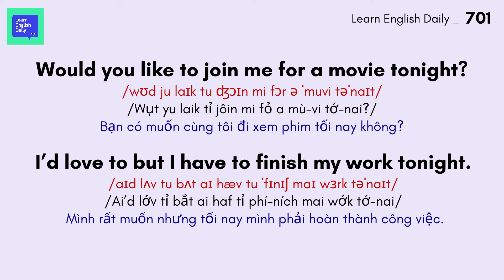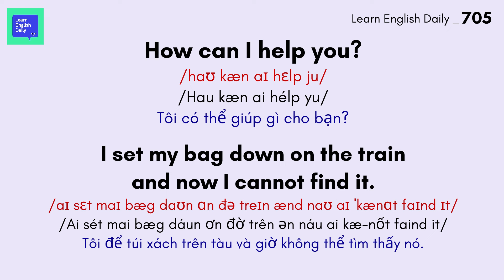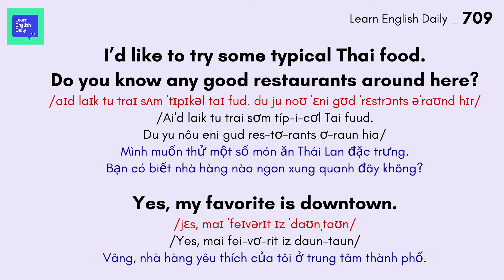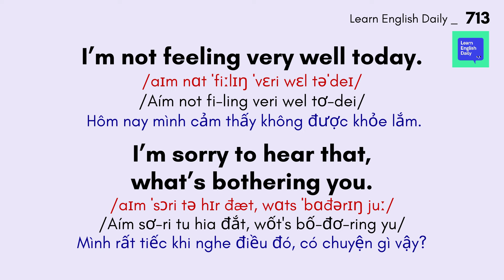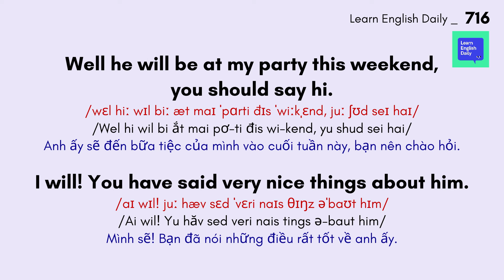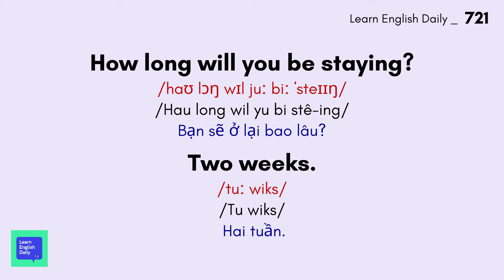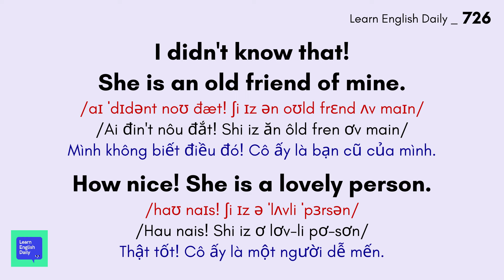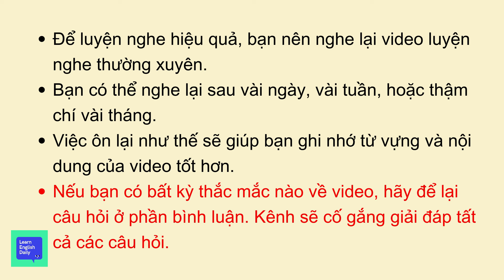Luyện Nghe Tiếng Anh Giao Tiếp Hàng Ngày | Luyện Nghe Tiếng Anh Giao Tiếp Cho Người Mới Phần 25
Bạn đang muốn học tiếng Anh giao tiếp nhưng không biết bắt đầu từ đâu? Bạn muốn trau dồi vốn từ vựng và ngữ pháp của mình? Vậy thì video này chính là dành cho bạn!
Chào mừng bạn đến với Phần 25 của loạt video "1000 Câu Hỏi và Trả Lời Tiếng Anh thông dụng, Luyện Nghe và Nói Tiếng Anh cho Người Mới Bắt Đầu Luyện Nghe Tiếng Anh Thụ Động"! Trong bài giảng này, chúng tôi tiếp tục hành trình học tiếng Anh của bạn bằng cách cung cấp những bài tập hỏi đáp thực tế và hữu ích, giúp bạn phát triển khả năng nghe và nói một cách linh hoạt và tự tin.

🎯 Mục Tiêu Học Tập:
Tăng cường kỹ năng nghe hiểu trong các tình huống giao tiếp hàng ngày.
Phát triển khả năng đặt và trả lời câu hỏi một cách tự tin và tự nhiên.
Luyện tập phản xạ ngôn ngữ thông qua các tình huống thực tế.

🔥 Nội Dung Chính:
Hỏi Đáp Thực Tế: Các tình huống giao tiếp hàng ngày sẽ giúp bạn ôn tập và áp dụng ngay những kiến thức đã học.
Luyện Nghe Nói Phản Xạ: Bạn sẽ được tham gia vào các bài tập luyện tập nhanh nhẹn để cải thiện khả năng phản xạ ngôn ngữ.
Tư Duy Tiếng Anh Giao Tiếp: Phát triển khả năng tư duy và trả lời câu hỏi một cách sáng tạo và tự tin.

🚀 Lợi Ích Từ Video Này:
Nâng cao khả năng giao tiếp tiếng Anh hàng ngày.
Xây dựng lòng tin và tự tin khi sử dụng tiếng Anh trong các tình huống thực tế.
Thúc đẩy sự tiến bộ nhanh chóng trong quá trình học tiếng Anh.
learn english daily, 1000 câu hỏi và trả lời tiếng Anh, 100 câu tiếng anh thông dụng, tieng anh giao tiep hang ngay, hoc tieng anh giao tiep hang ngay, 40 câu giao tiếp tiếng anh, hoc tieng anh giao tiep, học tiếng anh,
100 câu tiếng anh giao tiếp 2 từ siêu ngắn, hoc tieng anh, tu vung tieng anh,
luyện nghe tiếng anh, từ vựng tiếng anh, 100 cau tieng anh thong dung hang ngay, tiếng anh giao tiếp cơ bản, nghe tiếng anh, tiếng anh giao tiếp,
nghe tiếng anh giao tiếp, luyen nghe tieng anh giao tiep hang ngay, học tiếng anh giao tiếp, cung hoc tieng anh, 5000 câu tiếng anh thông dụng,
học tiếng anh giao tiếp cơ bản, tiếng anh, luyện nghe tiếng anh giao tiếp hàng ngày, học tiếng anh cho người mới bắt đầu,